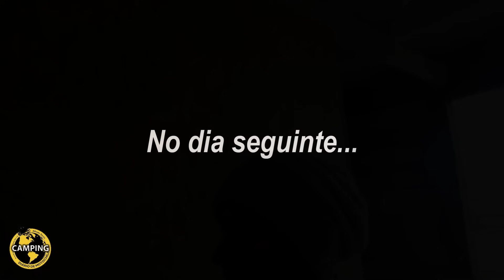Um drone de presente EP 384